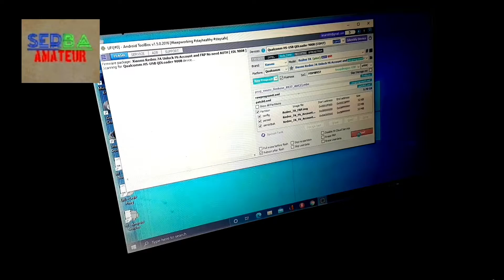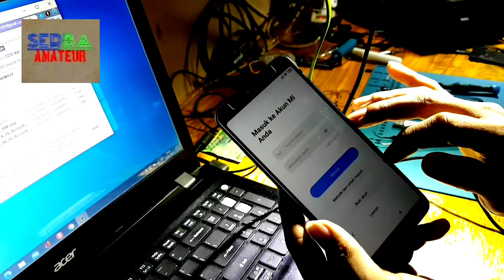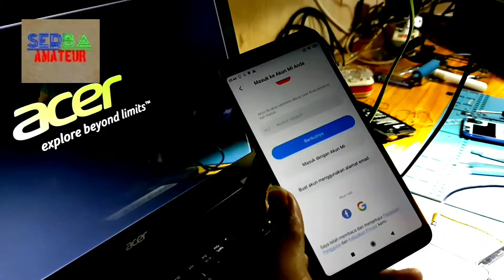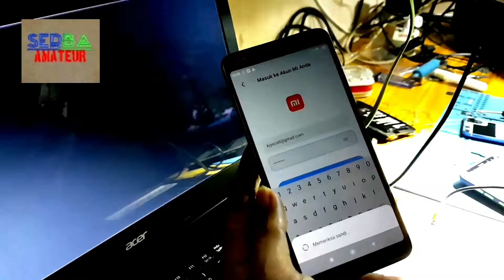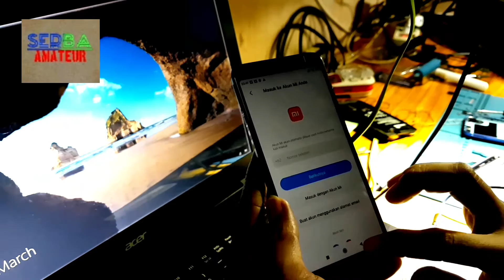REDMI 7A | REMOVE MI ACCOUNT & FRP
selamat datang kembali di chanel ini
oke temen² divideo kali ini saya akan berbagi pengalaman cara menghapus account mi redmi 7a via ufi credit, sekali lagi saya sekedar berbagi bukan menggurui 🙏